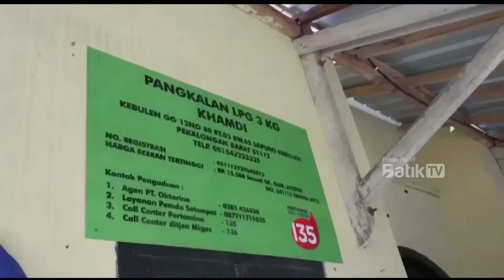KOTA PEKALONGAN PERINGKAT PERTAMA KEPATUHAN PEMBAYARAN WAJIB PAJAK